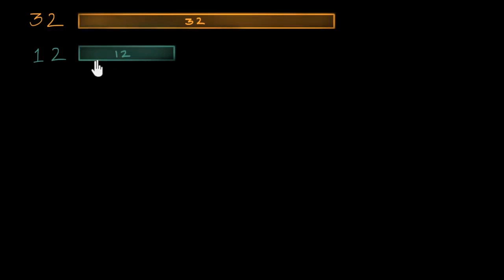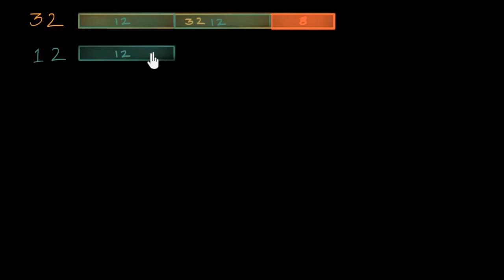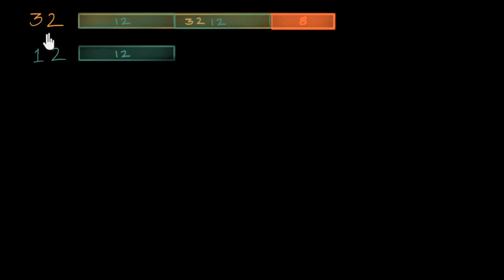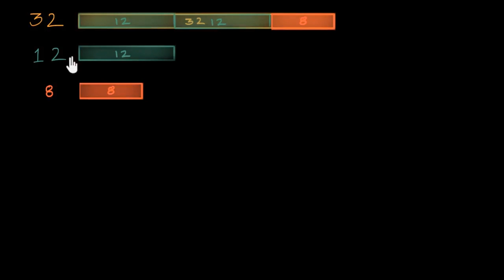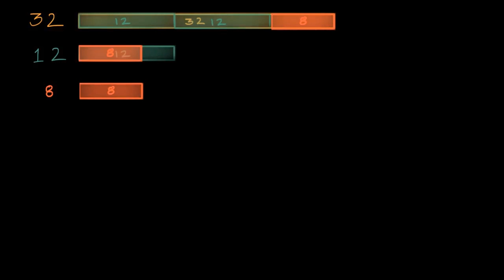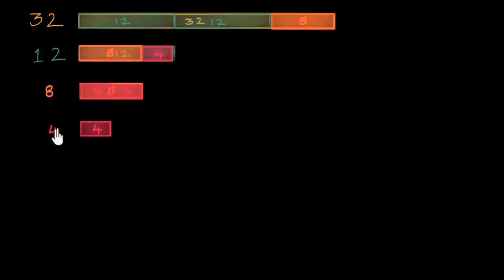Öklid’in Bölme Algoritmasının Görselleştirilmiş Hâli (Matematik) (Cebir Öncesi)